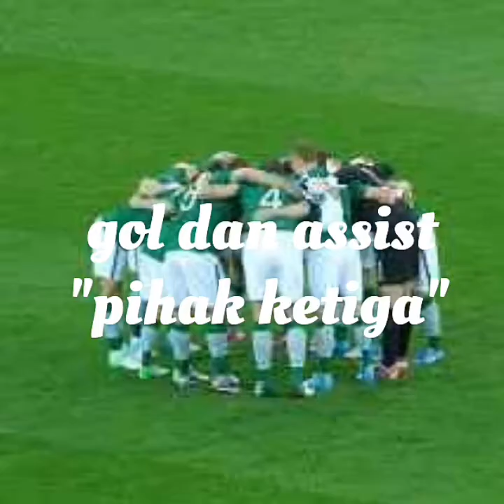Gol hantu? Gol atau assist dari pihak ketiga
Apa jadinya sebuah gol atau assist tercipta atas bantuan wasit? Mari kita lihat videonya.